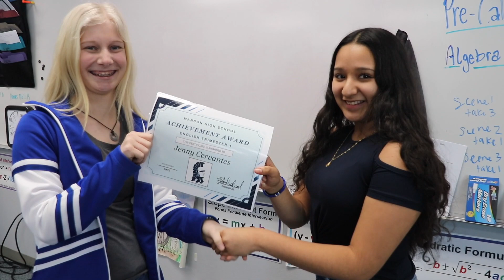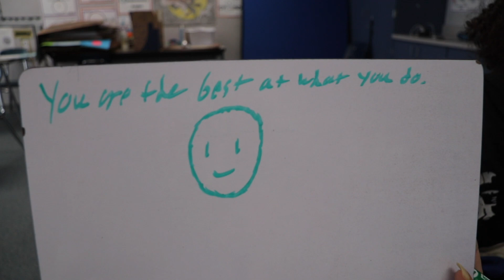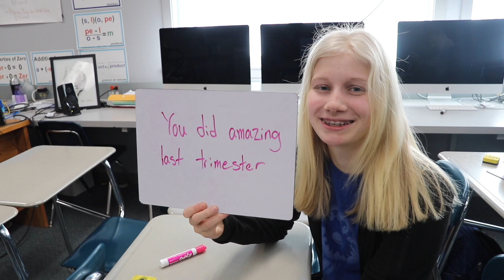Episode 7 Trojan TV